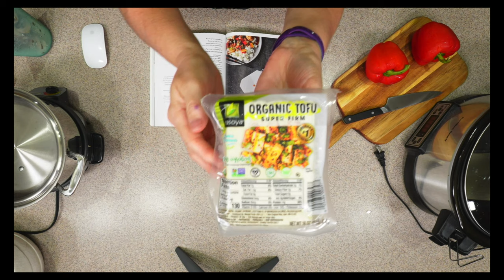Let's Make Slow Cooker Kung Pao and Chat!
In this video, we will be making some slow cooker kung pao. This vegan kung pao is super easy to make and is perfect for when you want a quick and easy meal.

This recipe is perfect for beginners, and is flexible if you don't have every ingredient it calls for. . After watching this video, you'll know how to make Slow Cooker Kung Pao and you'll be able to enjoy a delicious vegan version of this classic dish!

🔪 Summer Sale on Kathy's Cooking Club - usually $50 a month, now $30 a month through this

and get a $35 cooking class free when you get in!

🥕 Sign up to my newsletter & get my 4 most popular spice blend recipes

🍦 Or get on Amazon
🍦 Don't forget to check Amazon Warehouse for returns

🥛 Arcmira is my favorite small heated milk maker